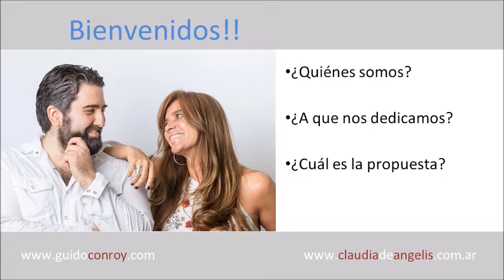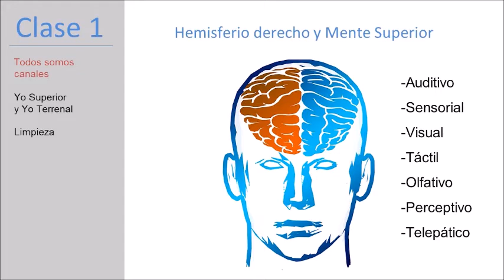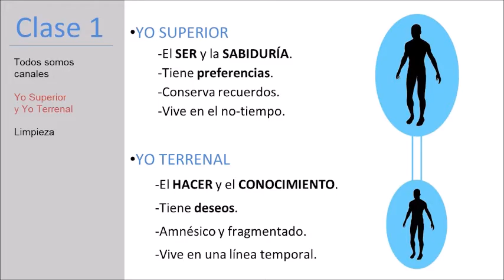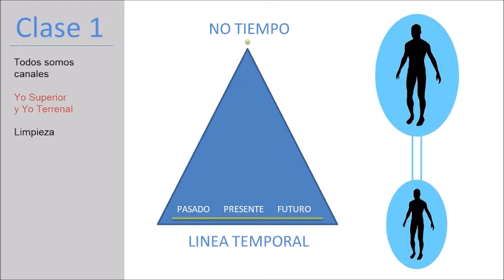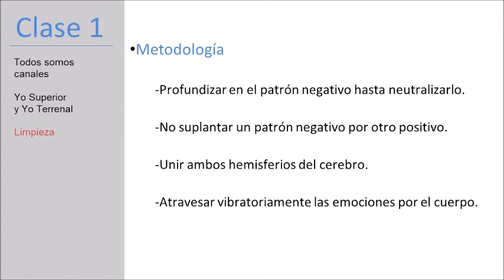🌟Un GRAN VIAJE de AUTOCONOCIMIENTO 🌟- 👩🏻‍💻Clase GRATUITA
Avance del curso, te regalamos la teoría de la primera clase GRATUITA!!
Junto a Guido Conroy diseñamos este curso para que puedas des-cubrir y de-velar tus dones de intuición y percepción que aún tenés ocultos.
🌟Te invitamos a este gran viaje de autoconocimiento espiritual.🌟